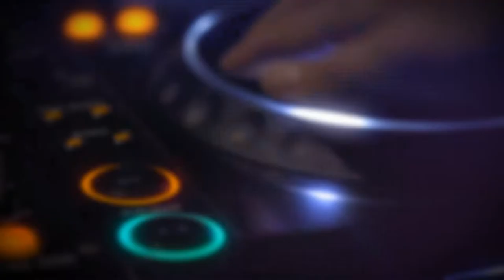Event-2021 Faros Beach Pafos